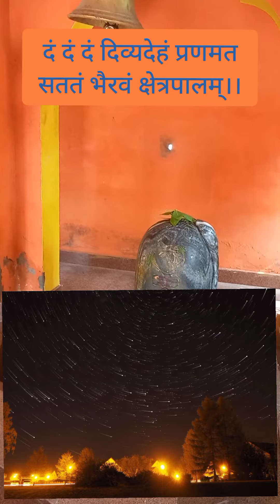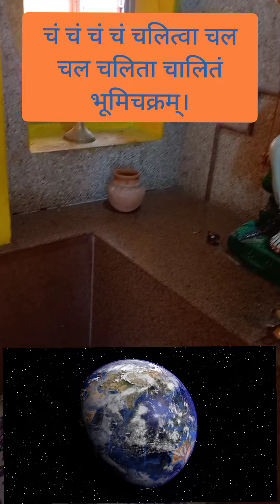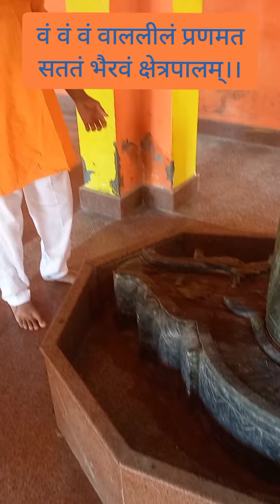महाकाल भैरव स्तोत्रम्